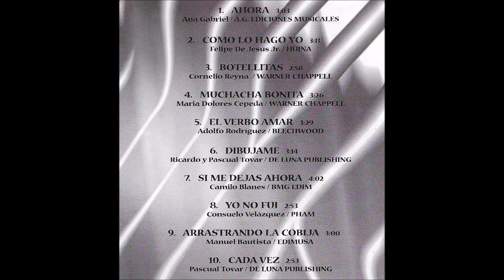CADA VEZ * LOS REALES DE NUEVO LEON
"Cada vez" es otro tema del compositor y cantante vallartense Pascual Tovar Acevedo que aquí interpreta el grupo Los Reales de Nuevo León.